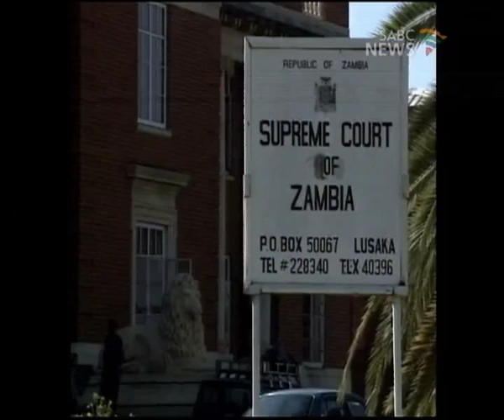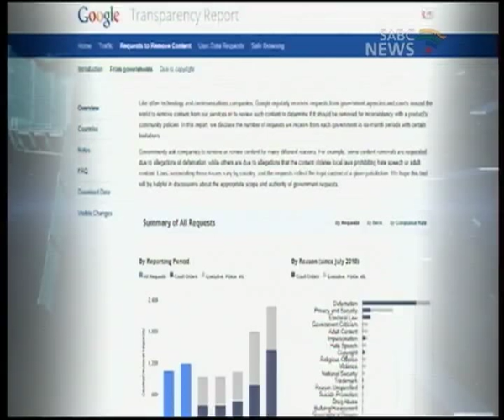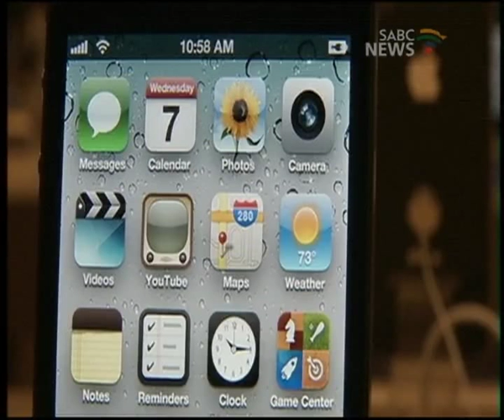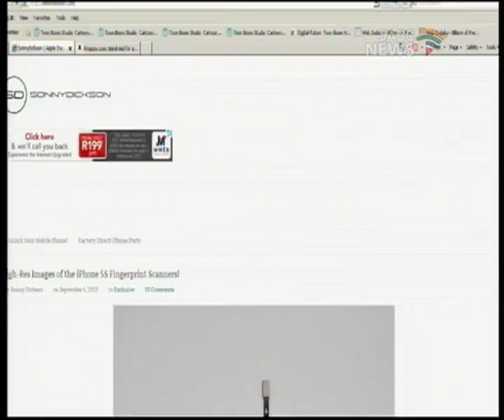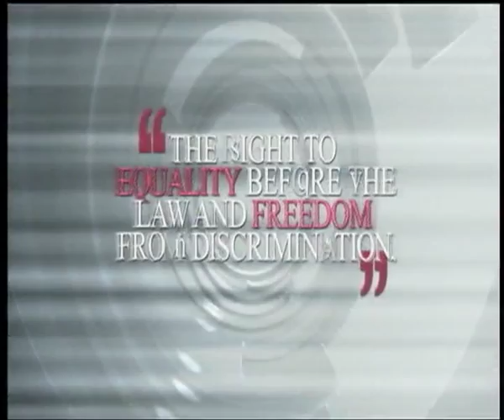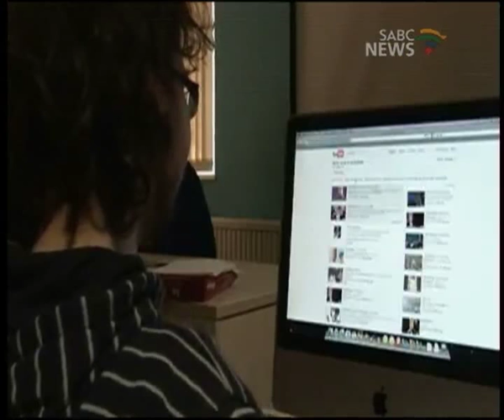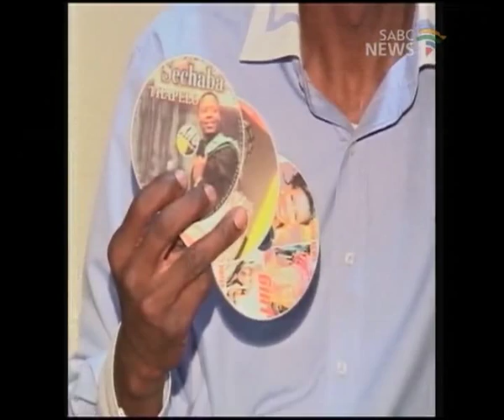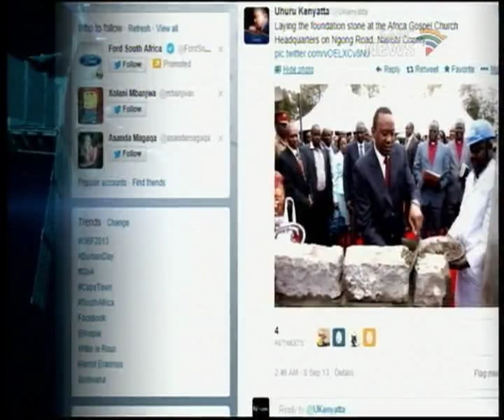Network, 08 September 2013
Network is a technology and social media news show. This week we chat about download of African film and music with iRokoTV.com and mzansimusic.co.za. We also have a piece on the late Zambian Information Minister, Kennedy Sakeni. Google Vice President Vinton Cert visited us, we have an insert on the Samsung Galaxy Gear watch and loads more